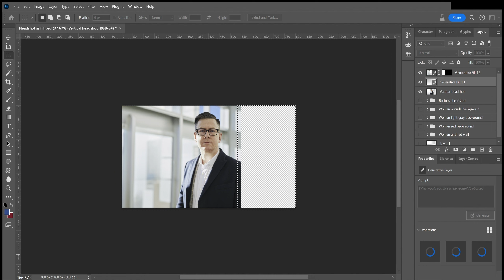How to use Photoshop Generative Fill to fix a vertical headshot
The headshot is cropped at the right shoulder to make a vertical portrait. This video shows how to use Photoshop generative fill to add background and the subject's right should and arm to create a horizontal photo.